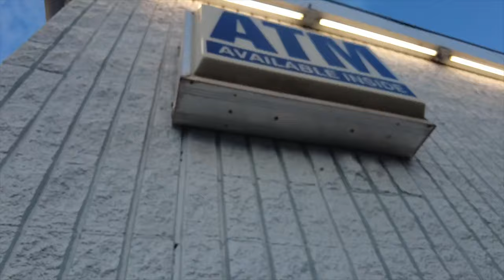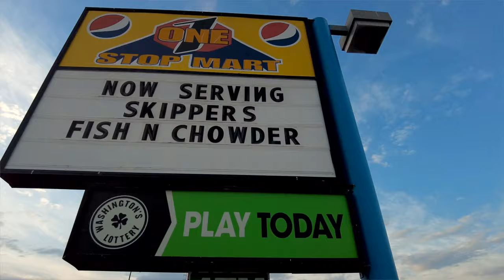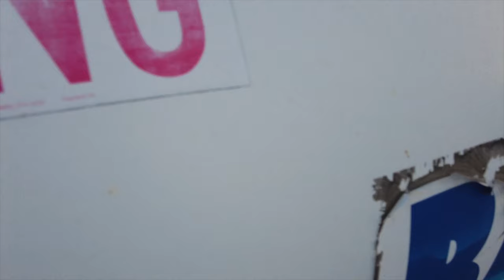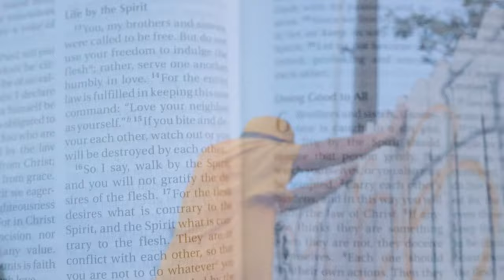LARSON HOOD (L.O.J. SOULJAZ UN1TED)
JESUS CHRIST Changed our lives! Now we want the same for our COMMUNITY IN JESUS NAME!!!